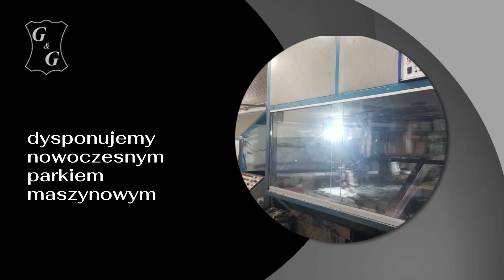Producent skóry odzieżowej Gulin Garbarnia Gulin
Garbarnia Gulin to renomowany ProducentSkóryOdzieżowej. Firma funkcjonuje na rynku od początku lat 90. Jej siedziba zlokalizowana jest w Gulinie, na terenie województwa mazowieckiego.

Głównym profilem działalności jest produkcja skóry odzieżowej i obuwniczej. Firma zajmuje się garbowaniem skóry bydlęcej, cielęcej i owczej. Wyroby wykonywane są w bogatej gamie kolorystycznej i mają różne rodzaje wykończeń, dzięki czemu wpasowują się we współczesne trendy modowe.

Garbarnia dysponuje własnym, rozbudowanym i nowoczesnym parkiem maszynowym. To w połączeniu z wykwalifikowaną kadrą pracowników pozwala na terminową i sprawną realizację zleceń.

Zapraszamy.